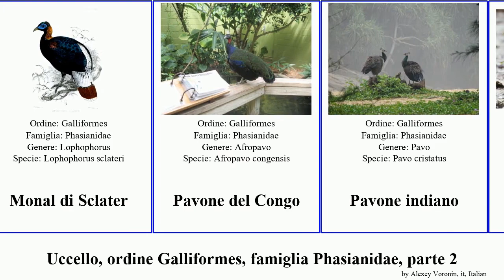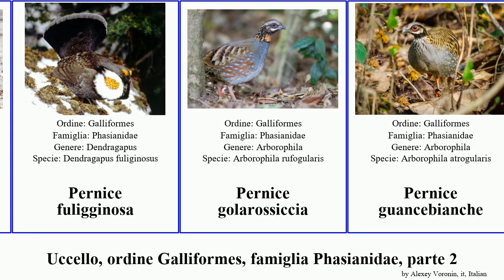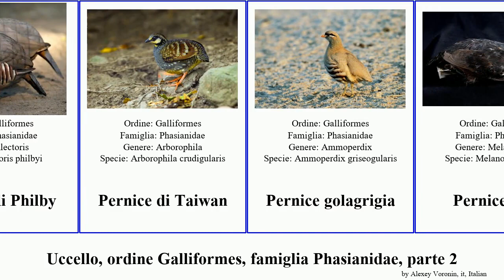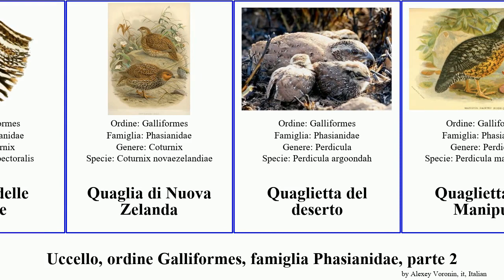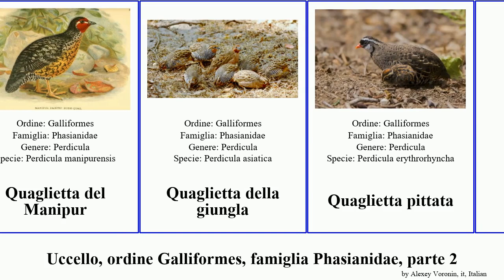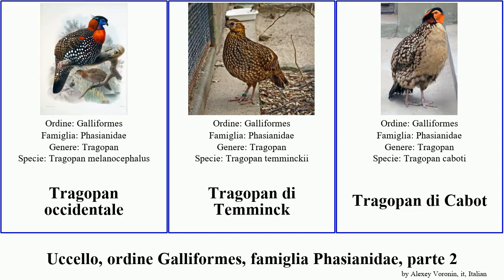Uccello, ordine Galliformes, famiglia Phasianidae, parte 2 pernice del quaglia delle speroniere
uccello ordine Galliformes, famiglia Phasianidae, parte 2.
bird of Order Galliformes Family Phasianidae, Part 2, language: it.

Gallo prataiolo minore
Gallo verde
Galloperdix
Gallopernice pittato
Gallopernice di Sri Lanka
Gallopernice rosso
Gallus varius × Gallus gallus
Lophophorus
Lophura hatinhensis
Lophura pyronota
Melanoperdix
Meleagris californica
Monal della Cina
Monal di Sclater
Pavone del Congo
Pavone indiano
Pernice dorsobarrato
Pernice fuligginosa
Pernice golarossiccia
Pernice guancebianche
Pernice pettocastano
Pernice pettogrigio
Pernice pettosquamato
Pernice beccolungo
Pernice beccorosso
Pernice bianca
Pernice bianca nordica
Pernice codabianca
Pernice codaguzza
Pernice collare castano
Pernice dal collare
Pernice del bambù della Cina
Pernice del bambù montana
Pernice delle peccete
Pernice delle sabbie
Pernice delle nevi
Pernice di Campbell
Pernice di Szecheny
Pernice di Verreaux
Pernice di collina
Pernice di Hainan
Pernice di Hose
Pernice di Philby
Pernice di Taiwan
Pernice golagrigia
Pernice nera
Pernice pettorosso
Pernice rossa
Pernice tabaccata
Quaglia
Quaglia dell'Himalaya
Quaglia arlecchino
Quaglia bruna
Quaglia degli Snow
Quaglia del Giappone
Quaglia delle piogge
Quaglia delle stoppie
Quaglia di Nuova Zelanda
Quaglietta del deserto
Quaglietta del Manipur
Quaglietta della giungla
Quaglietta pittata
Scleroptila africanus
Scleroptila levaillantoides
Scleroptila levaillantoides
Speroniere codabronzo
Speroniere del Borneo
Speroniere di Germain
Speroniere di Malesia
Speroniere grigio
Speroniere montano
Starna asiatica
Tacchino
Tacchino ocellato
Tetraogallo dell'Altai
Tetraogallo dell'Himalaya
Tetraogallo del Caspio
Tetraogallo del Tibet
Tetraogallus
Tragopan occidentale
Tragopan di Temminck
Tragopan di Cabot
Urogallo